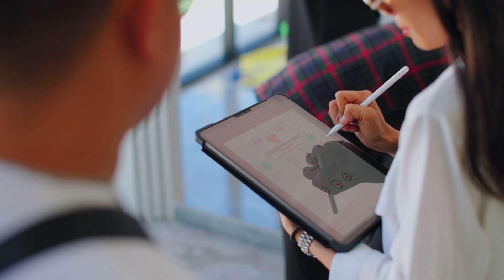HAINGLY & SEAVMEY | WEDDING PROPOSAL VIDEO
❤️ អូនធ្លាប់បដិសេធស្នេហ៍ប៉ុន្តែបងមិនរាថយ 6ឆ្នាំកន្លងផុតទៅក្តីស្រលាញ់របស់បងចំពោះអូនមិនដែលផ្លាស់ប្តូរ បងមិនដែលប្រាថ្នាធ្វើជាបុរសល្អឥតខ្ចោះសម្រាប់អូន ប៉ុន្តែបងនឹងធ្វើជាបុរសដែលព្យាយាមយល់ពីអារម្មណ៍អូនជាជាងយល់ពីអារម្មណ៍ខ្លួនឯង។❤️